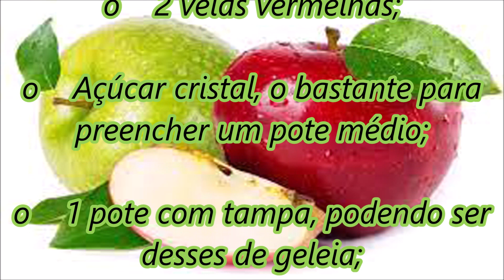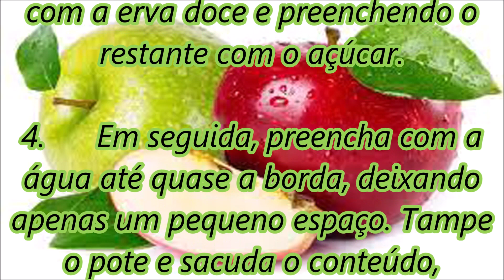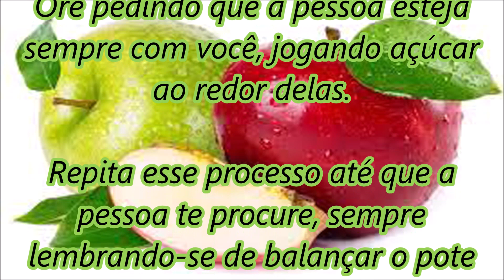Simpatia do açúcar e vela vermelha para o amor